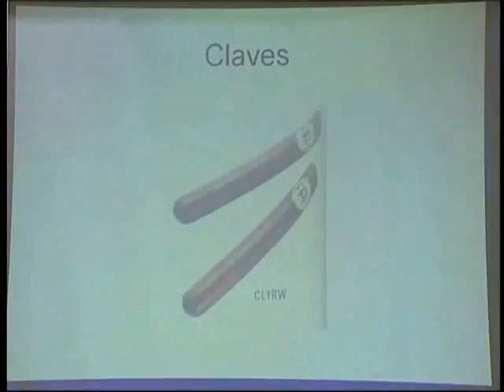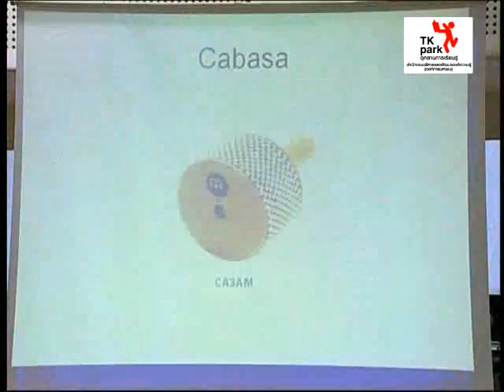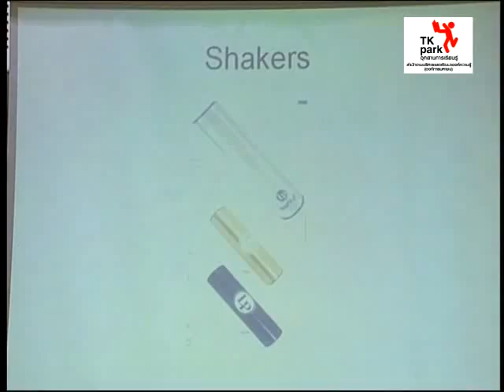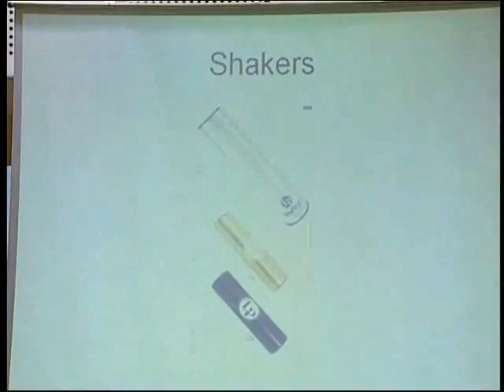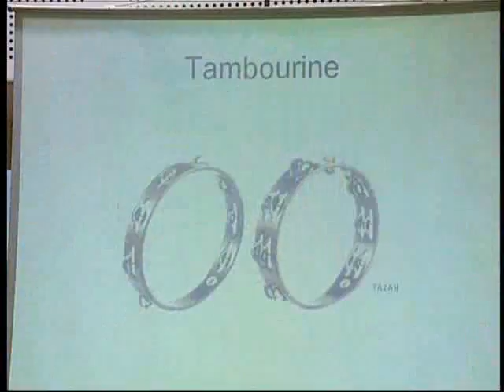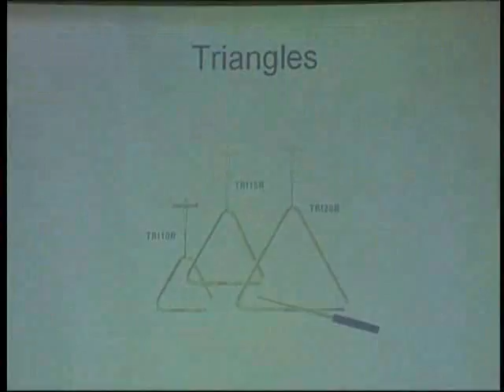พี่เลี้ยงดนตรี วันที่ 17 เมษายน 51 (09)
17 เมษายน 2551
TK Music โครงการความร่วมมือกับ iLearn: พี่เลี้ยงดนตรี